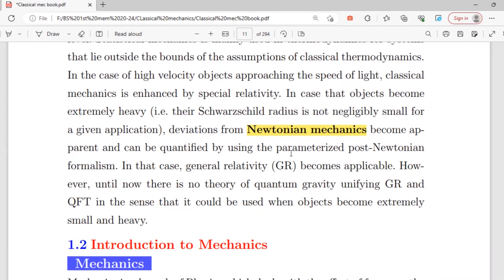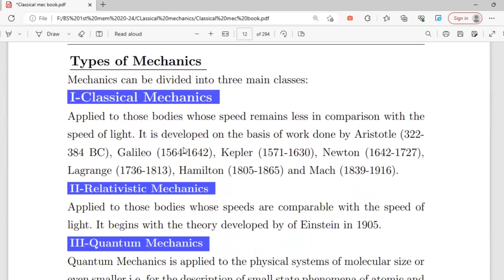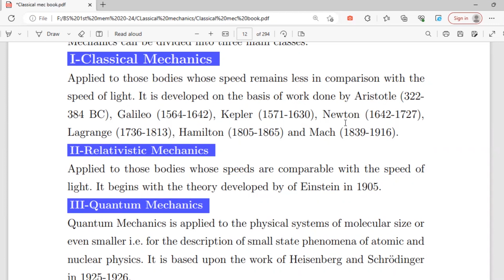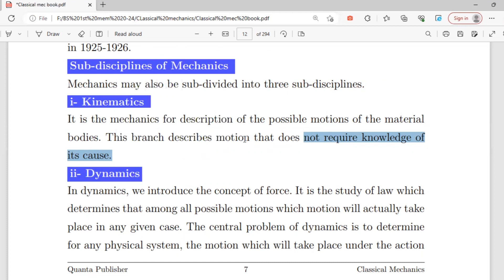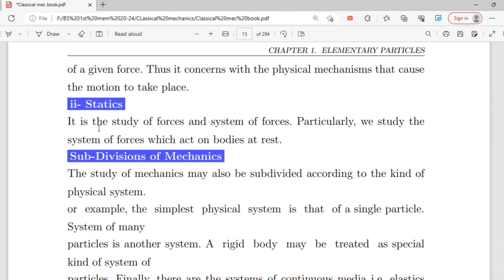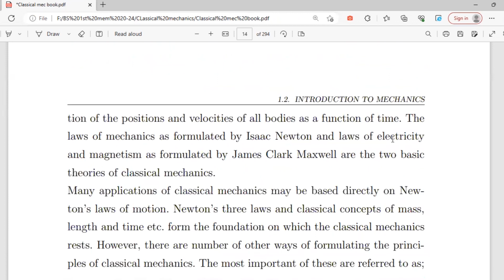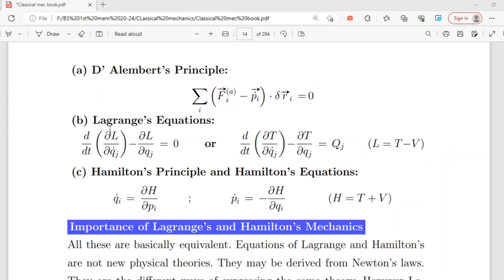Introduction of Classical Mechanics | BS/M.Sc. Physics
Quanta Publisher presents BS/M.Sc. Physics Books for the students of all Pakistani Universities/Colleges.

You can see Sample Pages of our Books at our website (Click on the link and Download PDF):

1. Mechanics-I
2. Mechanics-II
3. Waves & Oscillations
4. Heat & Thermodynamics
5. Electricity & Magnetism-I
6. Electricity & Magnetism-II
7. Modern Physics & Electronics
8. Atomic & Molecular Physics
9. Quantum Mechanics-I
10. Quantum Mechanics-II
11. Nuclear Physics
12. Thermal and Statistical Physics
13. Classical Mechanics
14. Computational Physics
15. Methods of Mathematical Physics-I
16. Methods of Mathematical Physics-II
17. Solid State Physics-I
17. Solid State Physics-II
19. Electromagnetic Theory-I
20. Electromagnetic Theory-II
21. Digital Electronics
22. Optics
23. LASER
24. Plasma Physics
25. Science of Global Challenges
26. Laboratory Manual-I: Mechanics
27. Laboratory Manual-II: Waves & Oscillations
28. Laboratory Manual-III: Electricity & Magnetism
29. Laboratory Manual-IV: Modern Physics
30. Laboratory Manual-V: Spectroscopy and Modern Physics.